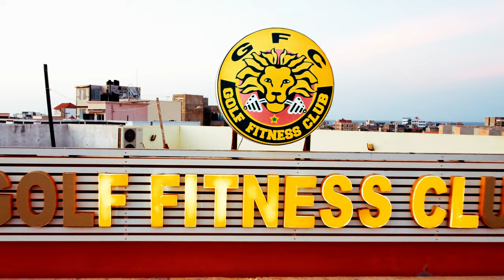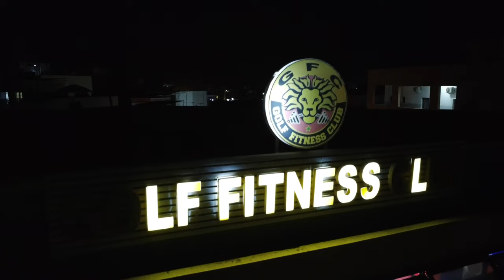Reportage FITNESS: GFC TRAINING by Coach Thiam Iron